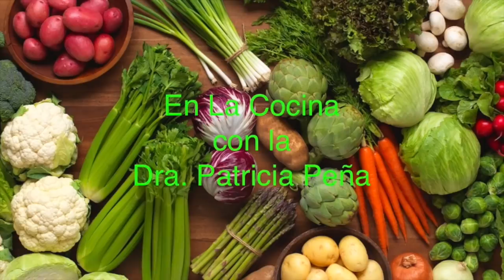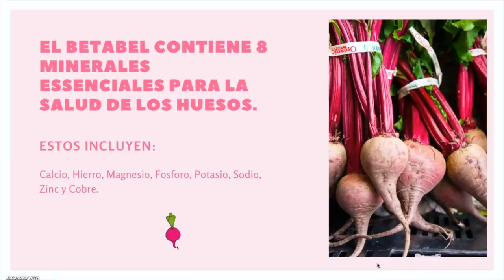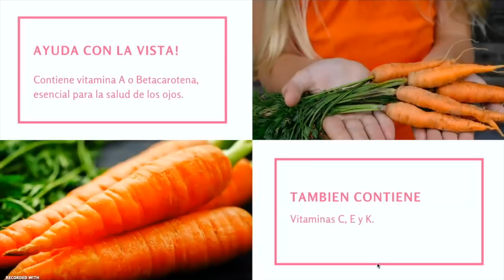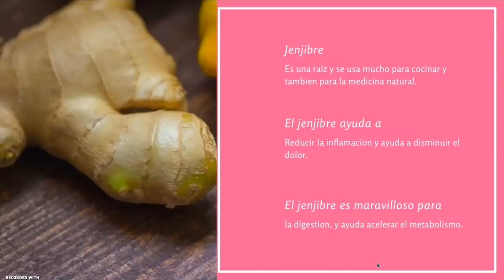Simple y delicioso jugo de Betabel, con zanahoria, jengibre y manzana.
Visita esta pagina para aprender mas acerca de mi nueva proteina vegana, Nutritiva.

Excelente bebida para comenzar el día.  Esta llena de nutrición y a la misma vez te llena de energía.  Espero que te guste mucho.  Aquí sigue la receta por escrito.

Ingredientes:

1 betabel o remolacha mediana
2 zanahorias
2 manzanas verdes
mitad de un limón
1 cucharadita de jengibre.

Preparacion:

Poner todos los ingredientes en una extractora de jugos.  Tomarlo de inmediato, puede durar el la nevera por 1 dia.